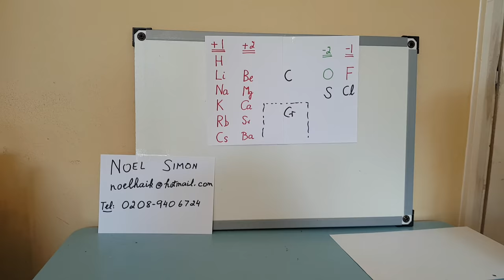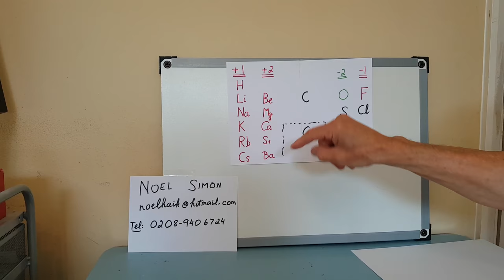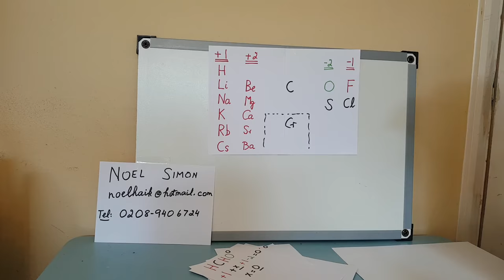Noel Simon - Chemistry tutoring lessons in Richmond/Kingston, Surrey, UK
I get good results, you learn the subject with a strong foundation, the cost of the course has an upper limit.